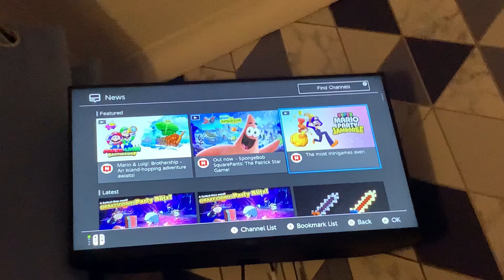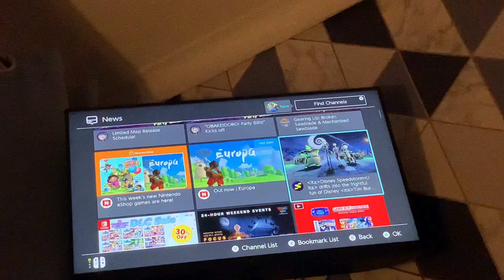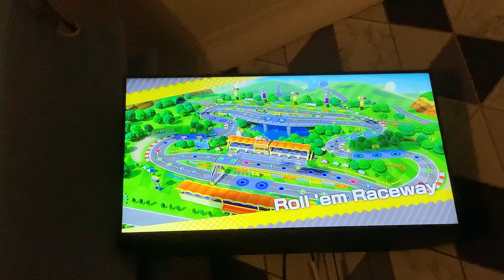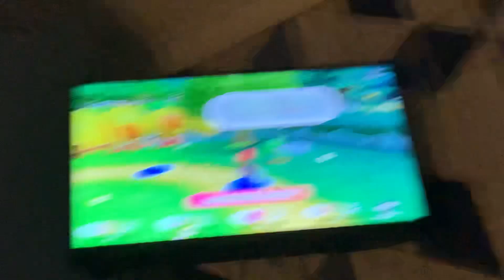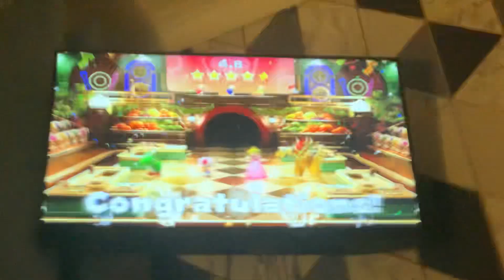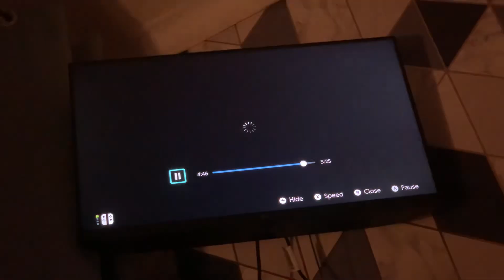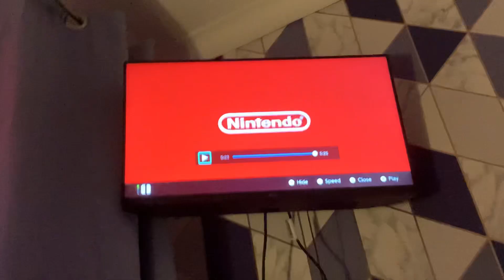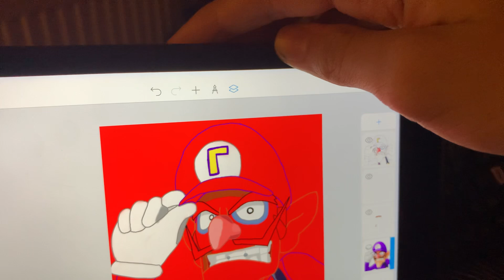My final reaction to mario party jamborees last trailer…..